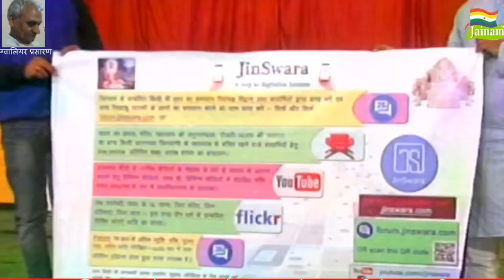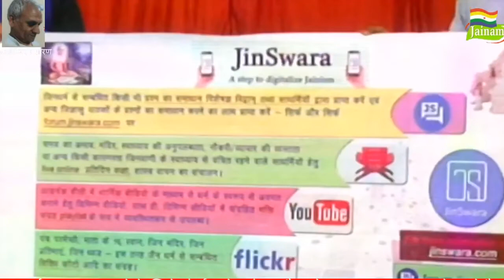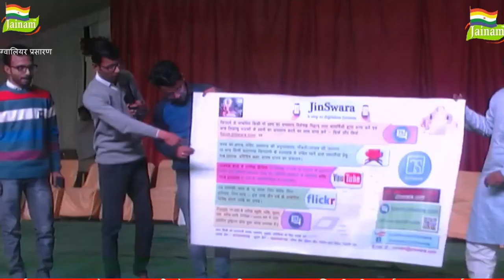जिनस्वर टीम फ़ोरम के बारे में बताते हुए | ग्वालियर पंचकल्याणक